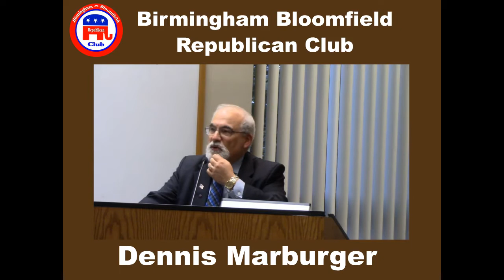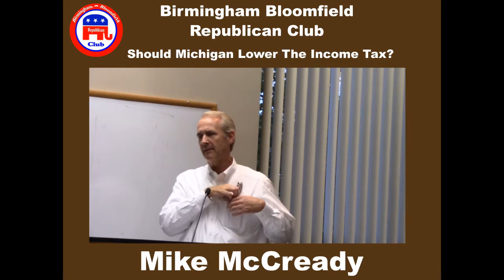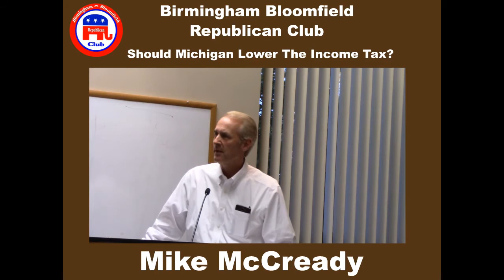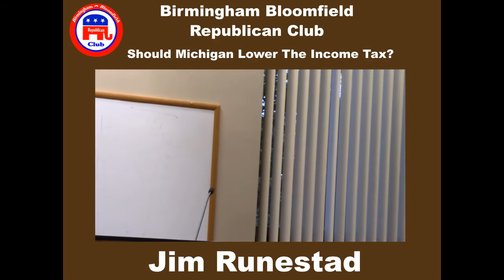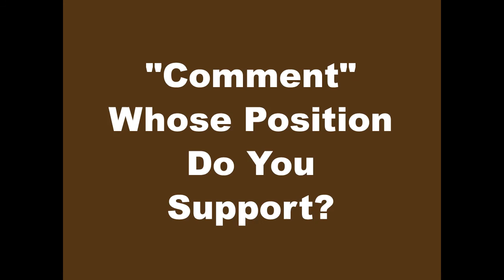Should Michigan Lower The Income Tax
Debate between Mike McCready and Jim Runestad